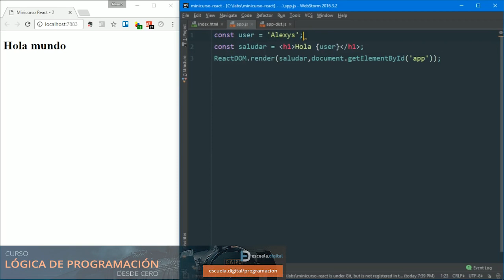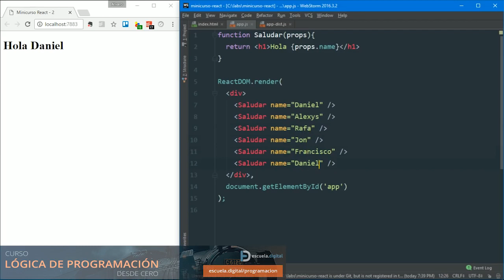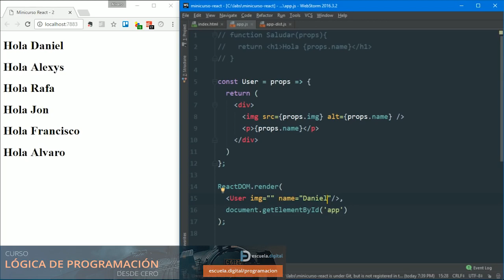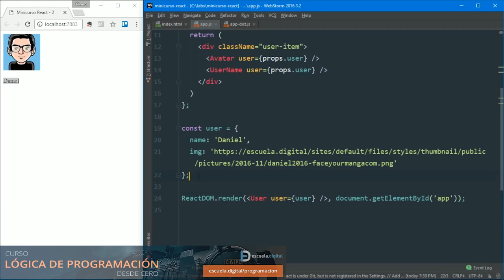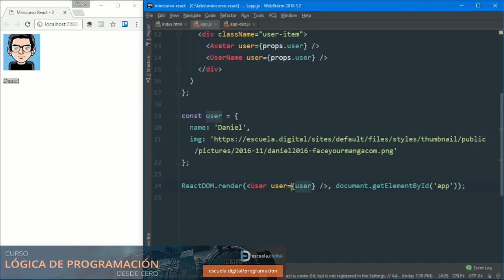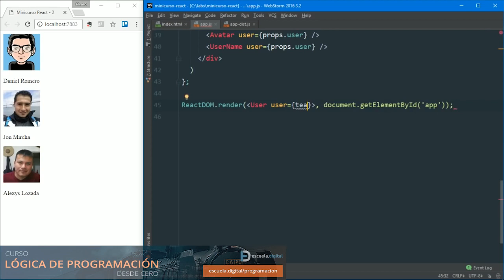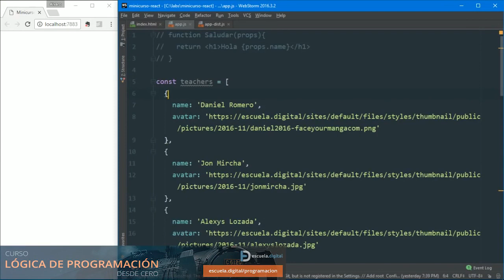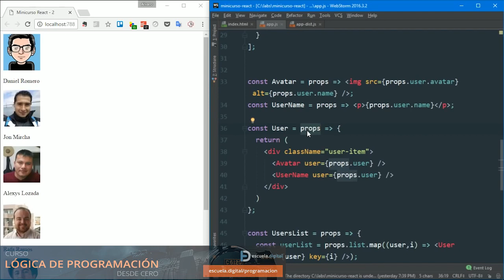Minicurso de React js 2 Componentes y propiedades